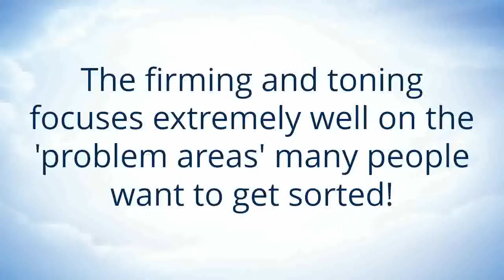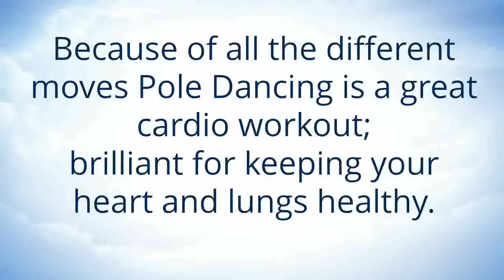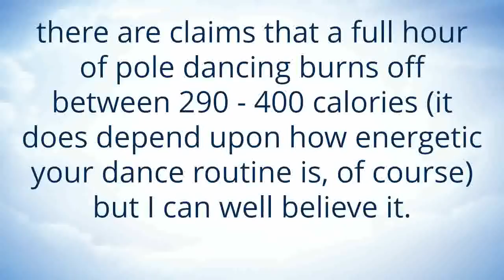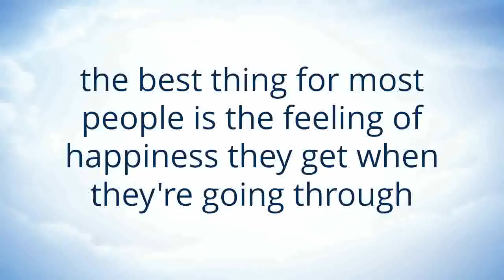Pole Dance Videos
Pole Dance Videos will help you Exercise, Pole
Dance Videos will help you Keep Fit AND Have
Fun?  This course of Pole Dance Videos lessons
will take you from Beginner to Advanced!
Pole Dance Videos helps you develop a lithe,
willowy, and flexible physique.